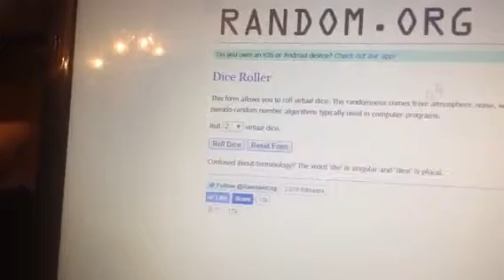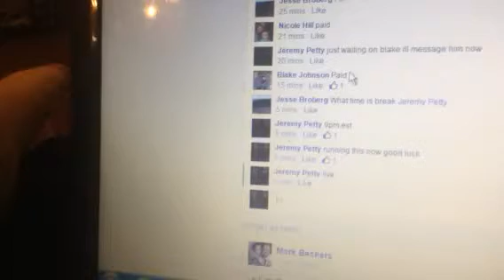Break spots top shelf 1/21/15